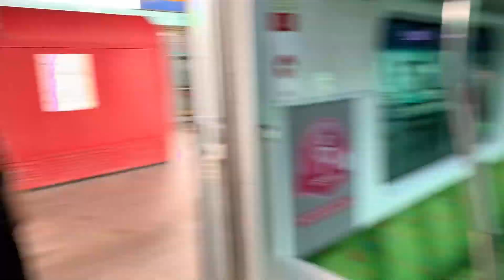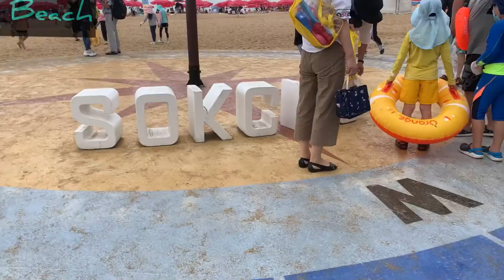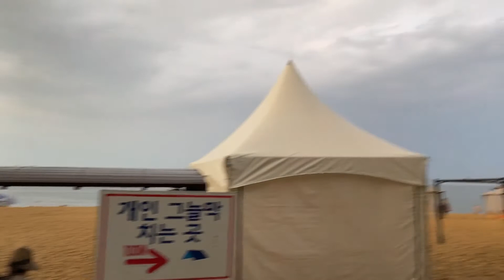Sokcho vlog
Moment for memories

Musician: Carl Storm

Musician: Jeff Kaale

Musician: Jeff Kaale

Musician: Philip E Morris